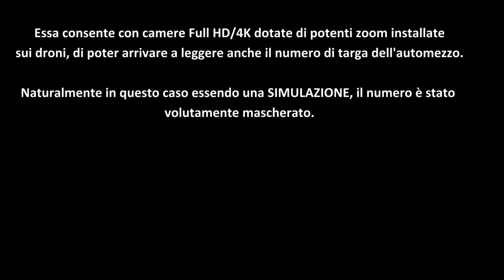Simulazione ispezione territorio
Questo video mostra un esempio di sorveglianza del territorio